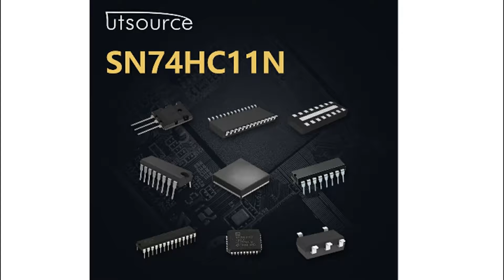SN74HC11N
Encapsulation:DIP-14
Brand:Texas Instruments
Logic Function:AND
Mounting Type:Through Hole
Number of Elements:3
Number of Inputs per Gate:3
Schmitt Trigger Input:No
Package Type:PDIP
Pin Count:14
Logic Family:HC
Maximum Operating Supply Voltage:6 V
Maximum High Level Output Current:-5.2mA
Maximum Propagation Delay Time @ Maximum CL:17 ns @ 6 V, 20 ns @ 4.5 V, 100 ns @ 2 V
Minimum Operating Supply Voltage:2 V
Maximum Low Level Output Current:5.2mA
Minimum Operating Temperature:-40 °C
Width:6.35mm
Propagation Delay Test Condition:50pF
Dimensions:19.3 x 6.35 x 4.57mm
Length:19.3mm
Height:4.57mm